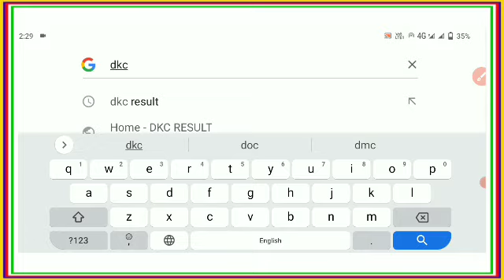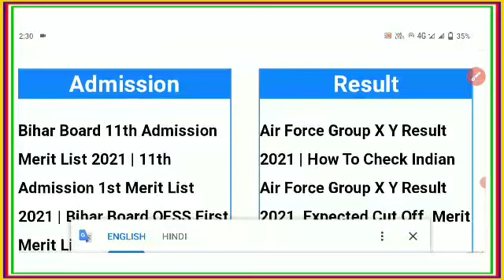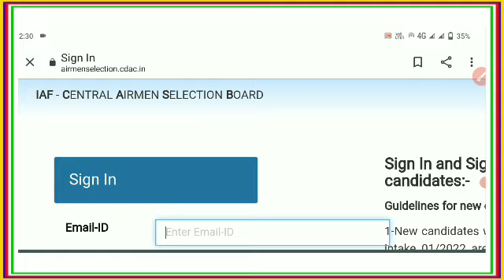Air force result kab Aayega